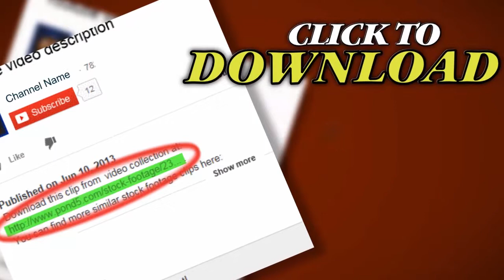Underwater Ocean Tropical Reef 02 nemo Clownfish, Anemone. Stock Footage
Thank you for visiting our page Underwater Ocean Tropical Reef 02 nemo Clownfish, Anemone. Stock Footage"